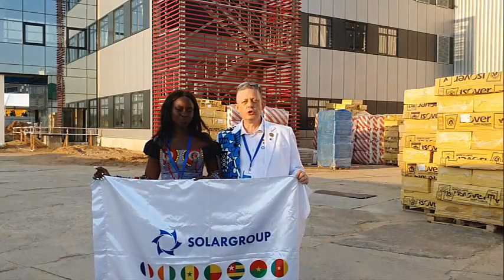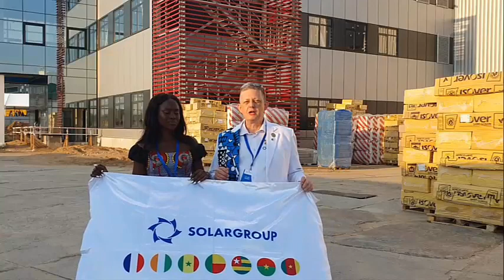Gilles WEBER et délégations étrangères sur le chantier le 06 08 2022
Reportage en direct du chantier Sovelmash le 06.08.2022

Gilles WEBER accueille les délégations étrangères sur le chantier du BTEI